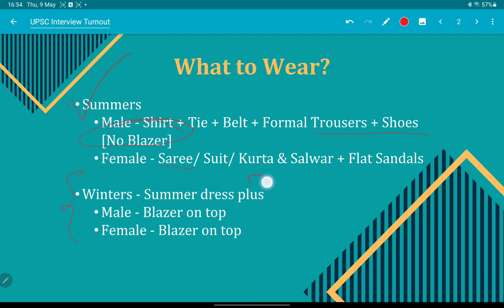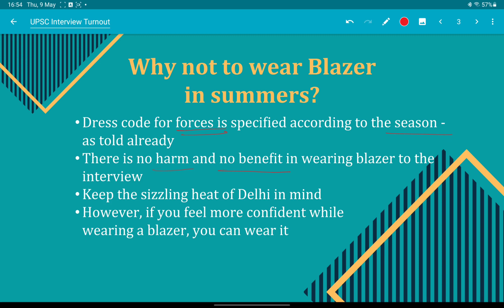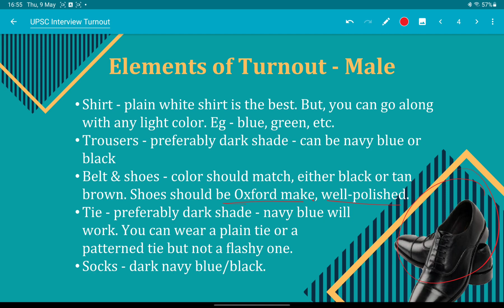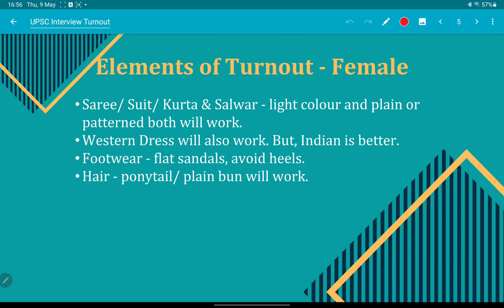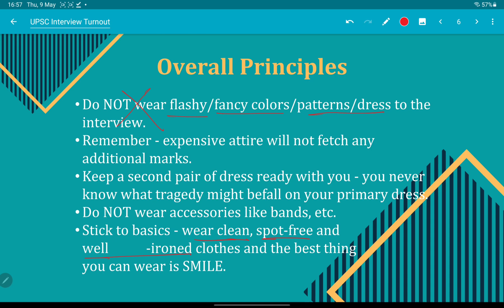UPSC Interview Dress Code by Siddharth Singh CAPF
Dear friends, this is a video for all those aspirants who will appear for the interview. Please watch the video to get information on what to wear for the interview.